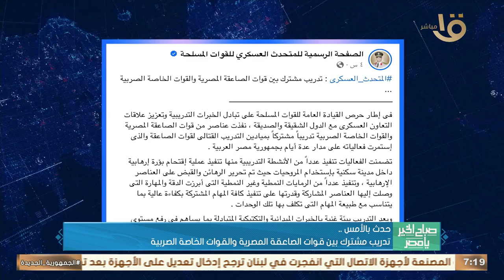حدث بالأمس.. الرئيس السيسي تلقى اتصالا هاتفيا من العاهل الأردني الملك عبد الله الثاني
صباح الخير يا مصر | حدث بالأمس.. الرئيس السيسي تلقى اتصالا هاتفيا من العاهل الأردني الملك عبد الله الثاني